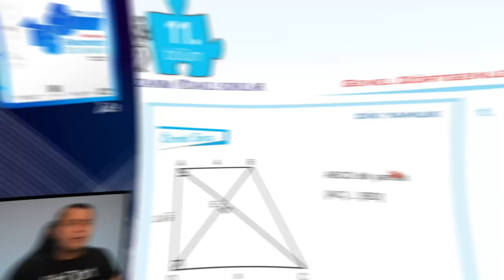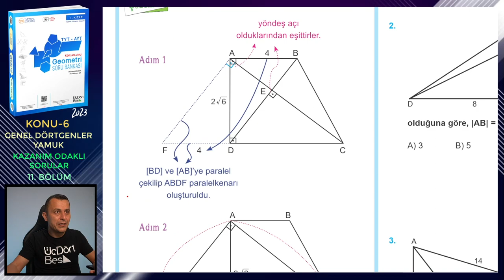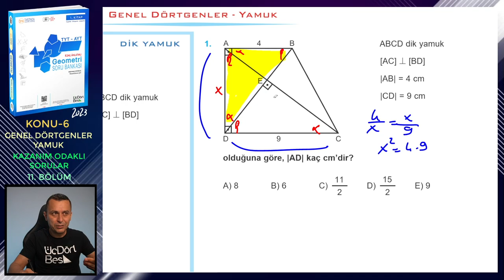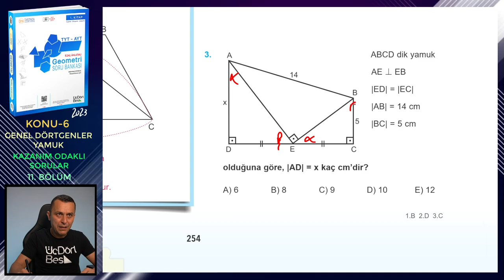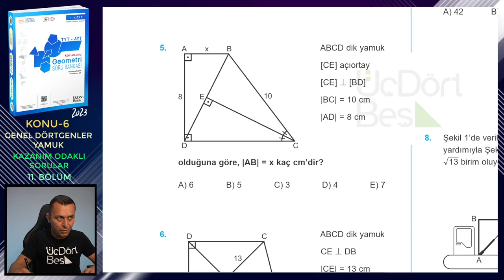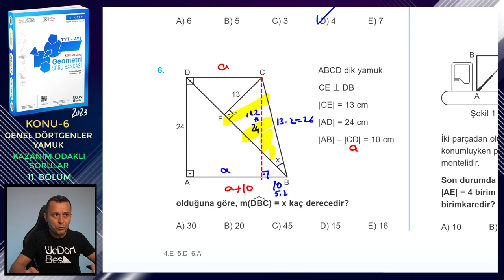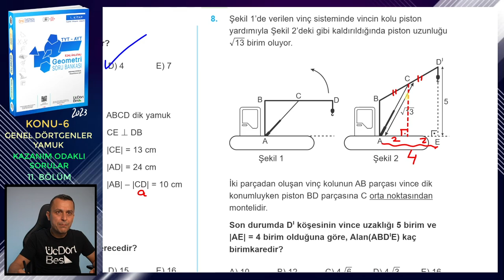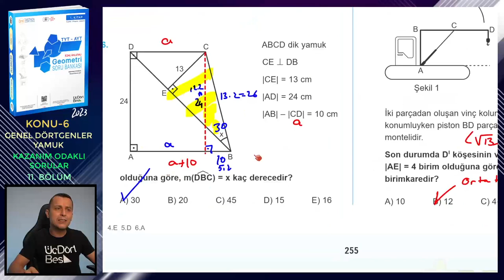11. BÖLÜM | KAZANIM ODAKLI SORULAR | GENEL DÖRTGENLER-YAMUK | ÜçDörtBeş GEOMETRİ SORU BANKASI